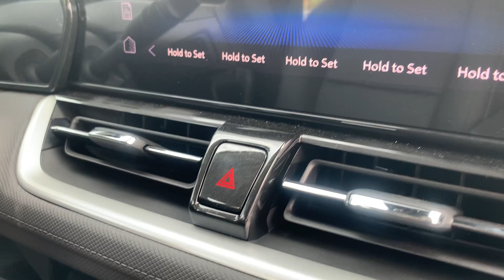រថយន្តអាមេរិក Chevrolet Trailblazer Premier 2024 full option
រថយន្តដែលបានបំពាក់ដោយបច្ចេកវិទ្យាទំនើបៗចុងក្រោយ
▶️ ប្រព័ន្ធចាប់ហ្វ្រាំងអូតូដោយស្វ័យប្រវត្តិ
▶️ ប្រព័ន្ធរក្សារថយន្តនៅក្នុងគម្លាតសុវត្ថិភាព
▶️ ប្រពន្ធដាតឿនិងរក្សារថយន្តនៅក្នុងគម្លាតផ្លូវសុវត្ថិភាព
▶️ ប្រពន្ធផ្ដល់ដំណឹងពេលមានឧបសគ្គនៅខាងមុខ
▶️ Sensor ជំនួយពេលចូលចត
▶️ កៅអីស្បែក និង Auto
▶️ ប្រព័ន្ធ កំដៅកៅអីមុខក្រោយ
▶️ មុខងារបើកឃ្លុបក្រោយ Auto
▶️ មុខងារ កម្តៅចង្កូត
▶️ ប្រព័ន្ធសន្សំសំចៃប្រេង Auto Start/Stop
▶️ ចង្កូតអេឡិចត្រូនិច ធូរស្រួលបត់និងបើកបរ
▶️ ប្រអប់លេខ CVT 9លេខ
▶️ Driving Mode Normal, Sport, Snow
▶️ កុងទ័រឌីជីថលថ្មី ប្រណិត 8 inch
▶️ អេក្រង់កម្សាន្តថ្មី កម្រិត HD Plus ទំហំ 11 inch
▶️ ប្រព័ន្ធវាស់សម្ពាធកង់រថយន្តទាំង 4 (TPMS)
▶️ ទទួលបានកម្រិតសុវត្ថិភាពផ្កាយ 5 ⭐⭐⭐⭐⭐ ពីនាយកដ្ឋានសុវត្ថិភាពផ្លូវគោកអាមេរិច